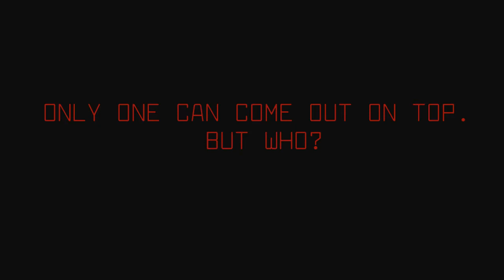Film Trailer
Description